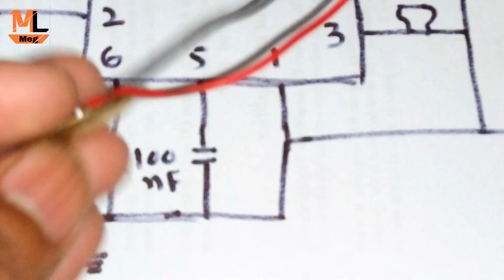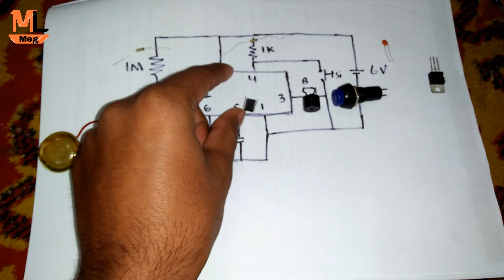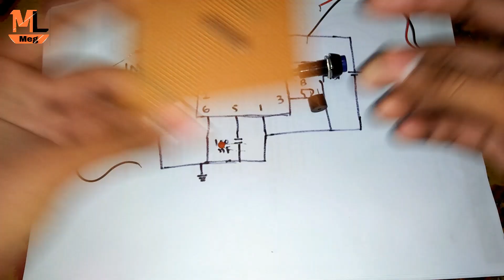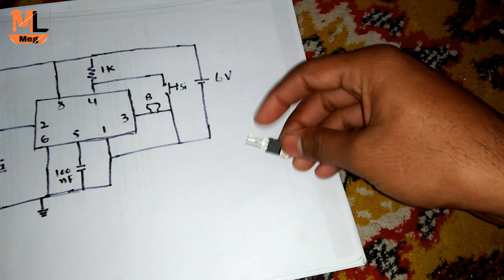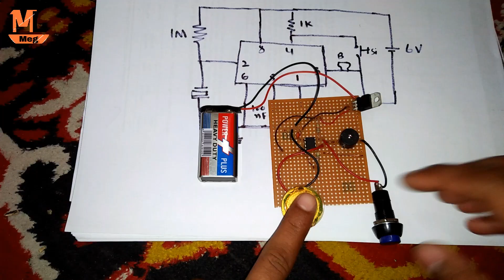Doormat alarm using piezoelectric | doormat security bell | security system | transducer | sensor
piezoelectric application
doormat alarm
In this video, you will learn that how to make a doormat alarm using piezoelectric and 555 timer ic.
Electronic mini project using 555 timer ic and piezoelectric

| Doormat alarm using piezoelectric | door mat security bell | security system |

555 timer ic
1M and 1k ohm resistor
6v regulator ic
100nf capacitor
buzzer
push on button
piezoelectric

Piezo based visitor sensing mat